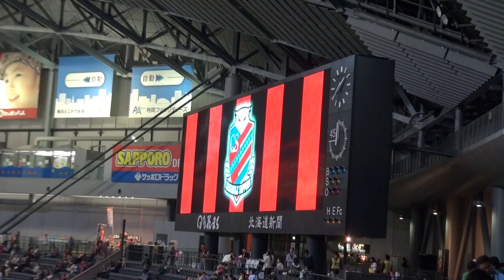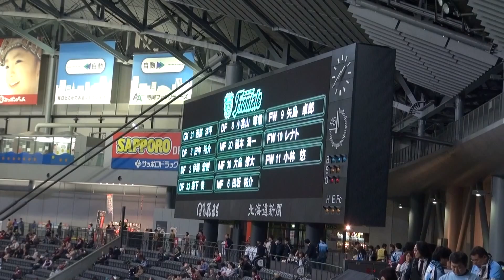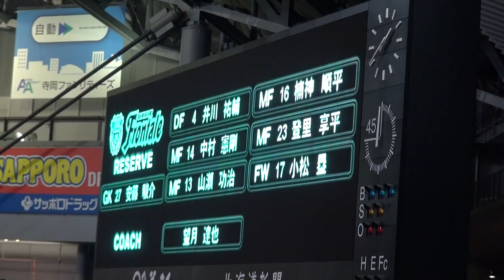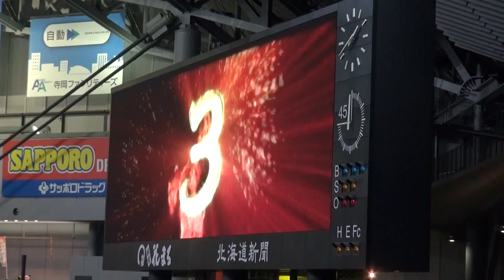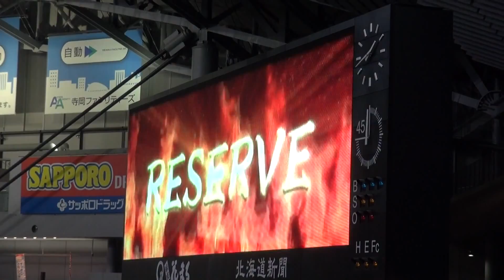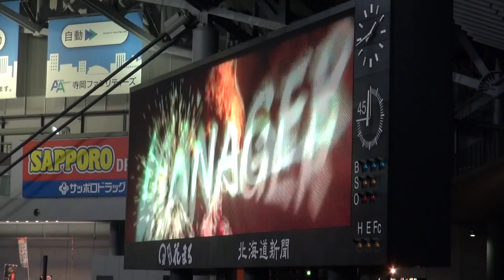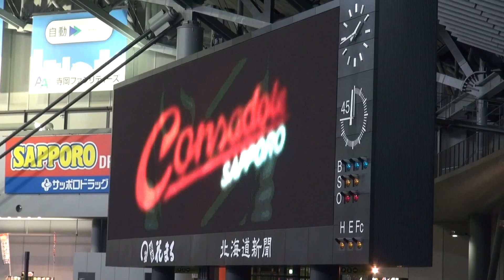【川崎フロンターレ】2012年4月21日 選手紹介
2012年J1リーグ第7節 vsコンサドーレ札幌（＠札幌ドーム）